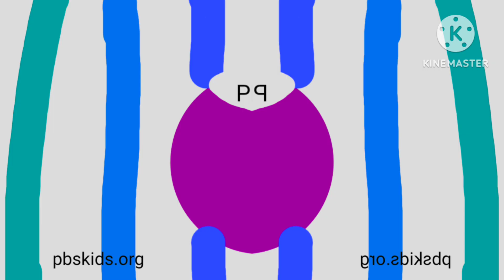PBS KIDS Dot Logo Remake Effects